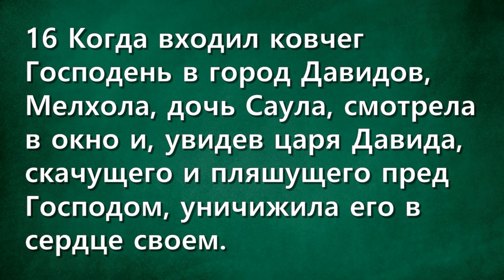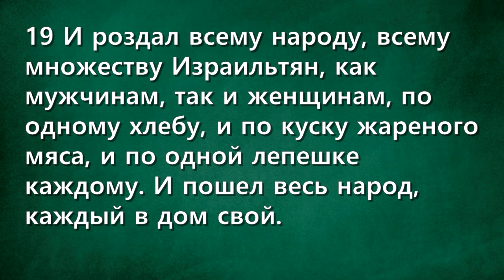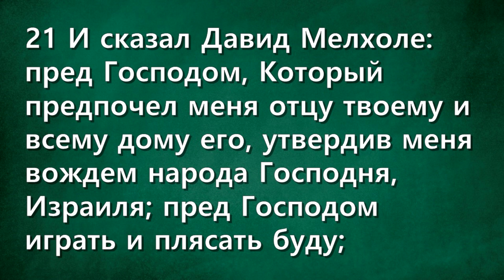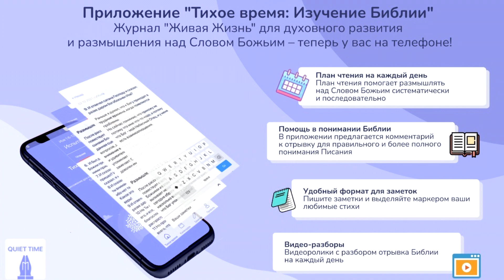СЛОВО БОЖИЕ. Тихое время с ЖЖ. [Танец Давида] (21.04.2023)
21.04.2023, Тихое время с «Живой Жизнью»:

2-я Царств 6:16–23
16 Когда входил ковчег Господень в город Давидов, Мелхола, дочь Саула, смотрела в окно и, увидев царя Давида, скачущего и пляшущего пред Господом, уничижила его в сердце своем.
17 И принесли ковчег Господень, и поставили его на своем месте посреди скинии, которую устроил для него Давид; и принес Давид всесожжения пред Господом и жертвы мирные.
18 Когда Давид окончил приношение всесожжений и жертв мирных, то благословил он народ именем Господа Саваофа;
19 И роздал всему народу, всему множеству Израильтян, как мужчинам, так и женщинам, по одному хлебу, и по куску жареного мяса, и по одной лепешке каждому. И пошел весь народ, каждый в дом свой.
20 Когда Давид возвратился, чтобы благословить дом свой, то Мелхола, дочь Саула, вышла к нему навстречу и сказала: как отличился сегодня царь Израилев, обнажившись сегодня пред глазами рабынь рабов своих, как обнажается какой-нибудь пустой человек!
21 И сказал Давид Мелхоле: пред Господом, Который предпочел меня отцу твоему и всему дому его, утвердив меня вождем народа Господня, Израиля; пред Господом играть и плясать буду;
22 И я еще больше уничижусь, и сделаюсь еще ничтожнее в глазах моих и пред служанками, о которых ты говоришь, я буду славен.
23 И у Мелхолы, дочери Сауловой, не было детей до дня смерти ее.

📲Скачать приложение
App store